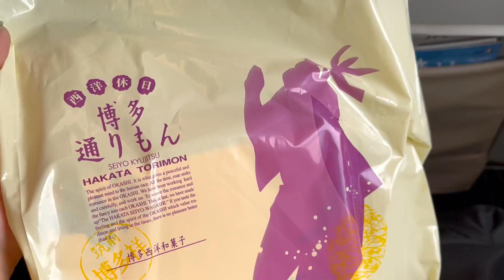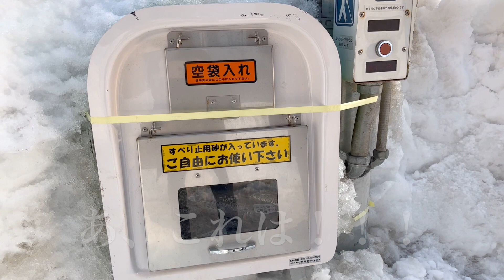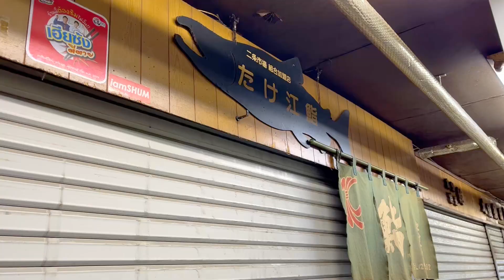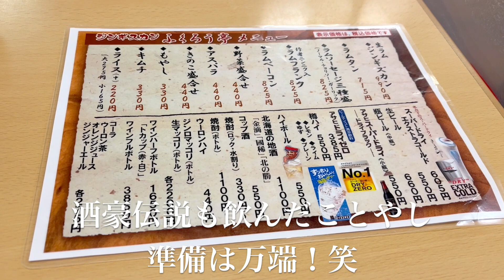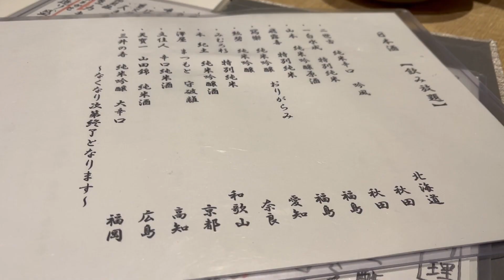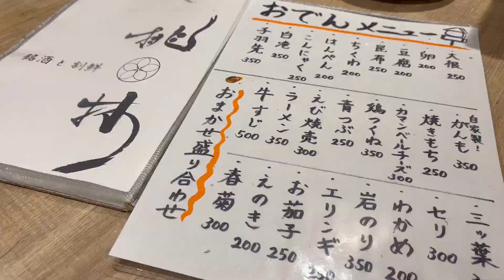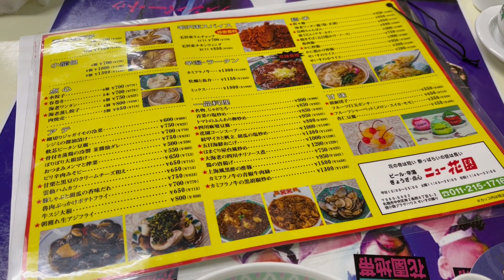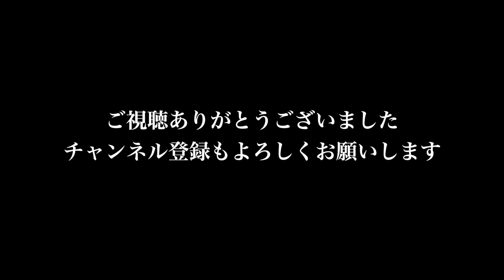【北海道/札幌旅Vlog①】博多の女、初めての雪景色グルメ旅！ 冬の札幌旅行/ジンギスカン/ふくろう亭/飲み歩き/食べ歩き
博多で生まれ育ちました！
こう見えて（？！）一人でお店に入るのも
苦手な小心者女ですが最近一人飲みも練習中！笑

札幌市中央区【ふくろう亭】【桃林】【ニュー花園】【皆招楼】

動画は再生リストにまとめていますので
是非過去の動画も見てくださいね！